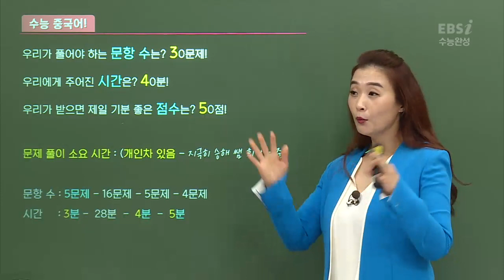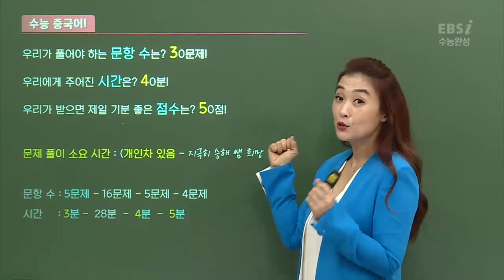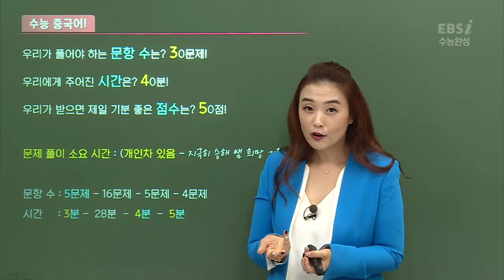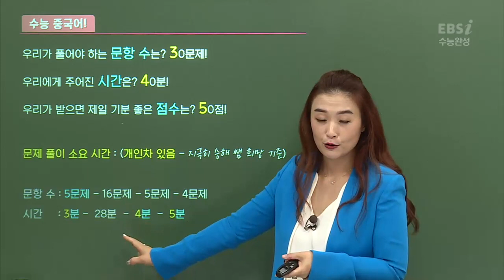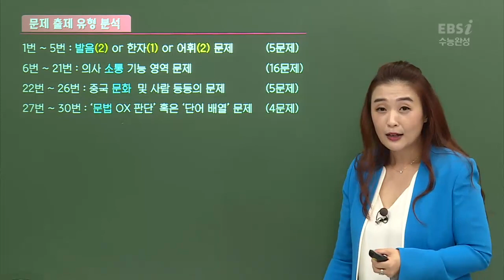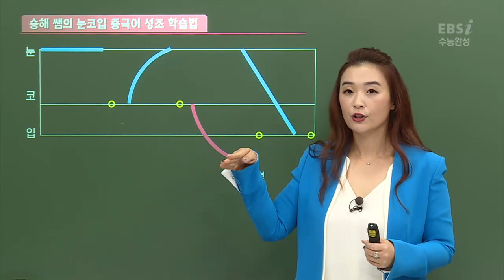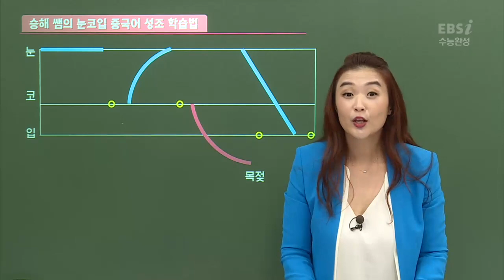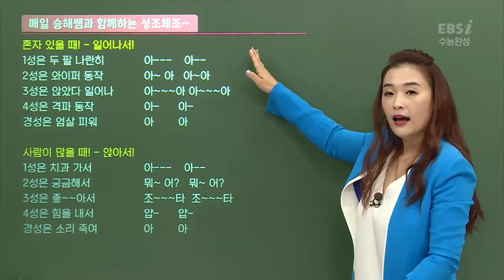OT [EBS 2019 수능완성] 중국어Ⅰ